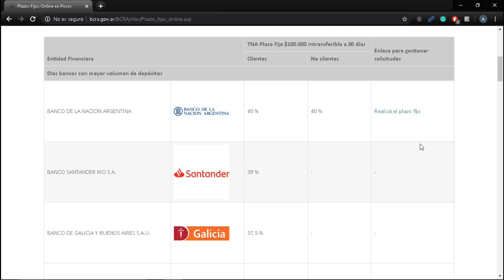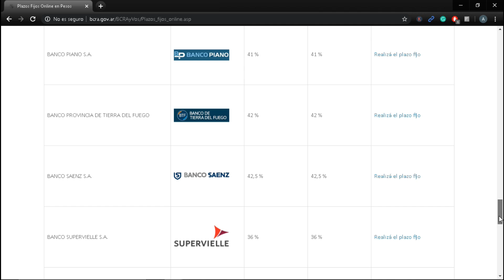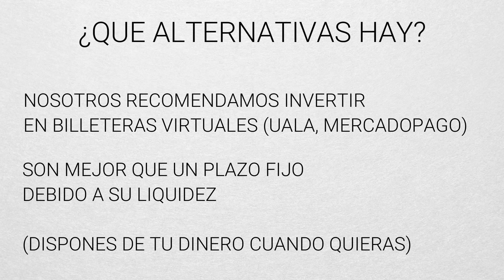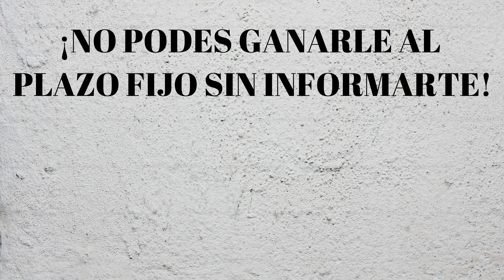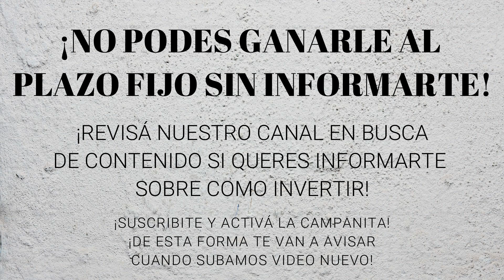¿ Como GANAR al PLAZO FIJO Del BANCO NACION ? ⚡FÁCIL Y RÁPIDO⚡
¿Como le gano al PLAZO FIJO del Banco Nacion?